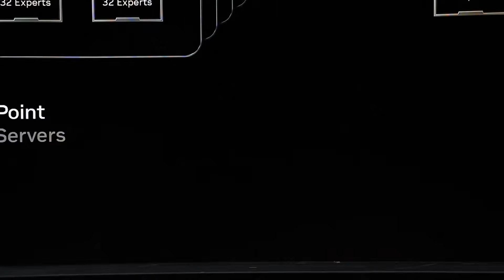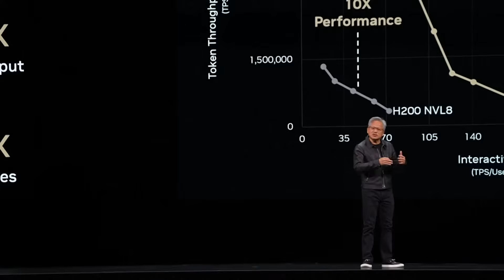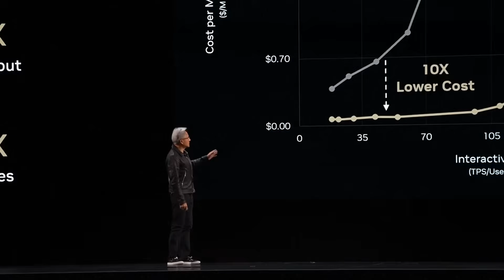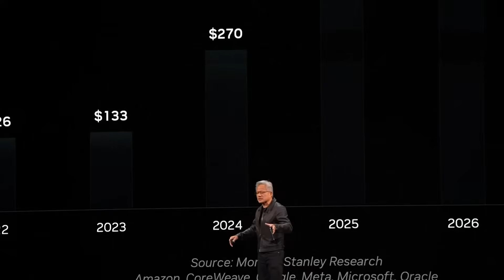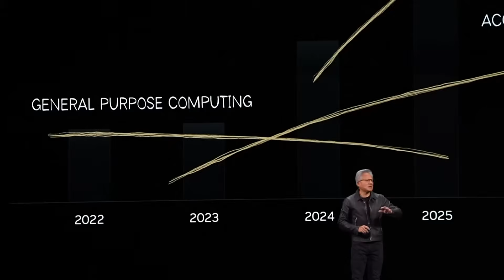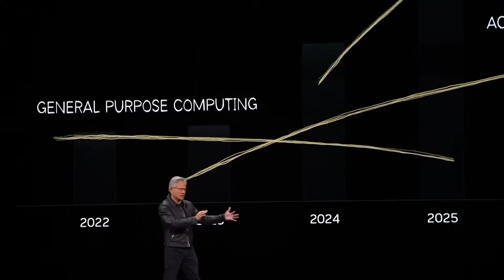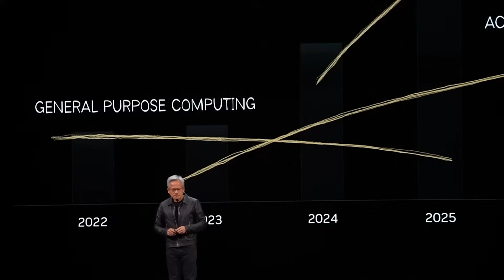‘Thinking is Hard’: Jensen Huang Explains How Nvidia Is Rewiring the Future of Intelligence | AI14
Nvidia CEO Jensen Huang delivers a powerful keynote address at the Nvidia Conference in Washington, D.C., unveiling breakthrough developments in AI, GPU technology, and the future of computing. Huang outlines Nvidia’s vision for global AI leadership and next-gen innovation driving the digital era.

Want us to cover a story, share your perspective, or give feedback?
 — we’re listening.